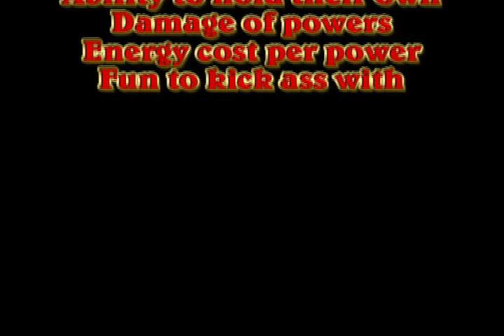Top Five Characters - X-Men Legends II: Rise of Apocalypse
All game play provided by me. Also, keep in mind that these are my top five picks. Everyone has their own likes and dislikes. Feel free to post a comment informing us what your top five would be.

5. Sunfire
Okay, I'll admit it: Picking a fifth character in this top five was slightly difficult simply because the top four usually comprise my team. However, Sunfire has a Flame Sword that does massive damage against enemies. If it fails to kill them, it'll add fire damage to them nonetheless. Also, he has flight.

4. Iron Man
Iron Man's strength lies in his melee combat. He already has the might to back his punches. But it's his Motion Amplifier that increases that melee damage. While he does have some projectile attacks, they use up too much energy, but used with Motion Amplifier (which basically uses none) it works wonders. Also, he has flight and a healing factor.

UNLOCKING IRON MAN:

Many people have asked how to get Iron Man and rather than reply to each person individually, I thought I'd answer here. In XML2 there are five acts you explore. Act one is in Genosha, act two is in the Savage Land, etc. In each act, you have the opportunity to find up to SIX homing beacons. You only need to collect four per act so if you find four, the other two become XP points.

Once you collect four, a secret bonus area gets unlocked back at home base. The bonus area is a portal that looks like the Blink portals. Enter through it, fight some bad guys and collect a piece of Iron Man's armor. You will collect one piece per the first four acts. In act five, rather than collecting a fifth piece, you'll encounter Tony Stark. If you have all four pieces of armor, he'll join your team and turn into Iron Man. If you don't, he'll stay in that area until you find the pieces you're missing. (Then go back to the area, talk to him again and he'll join.)

3. Iceman
It's no wonder that Iceman is considered one of the most powerful mutants in the Marvel Universe. Extreme cold is devastating and Iceman uses the Cold Crush to full effect. It'll freeze an initial target it hits but then slow all other targets within radius as well. And let's not forget COLD SNAP... Also, he has an Ice Slide similar to flight but it adds knockback as well.

2. Deadpool
Let's face it: Deadpool just kicks ass. He'll plow through a group of enemies like nothing. His Rupturing Jab adds massive bleed damage and doesn't take much energy making it a lethal combination. His ultimate attack, NITROGEN BLAST, adds cold damage and freezes enemies as well. Also, he has the ability to teleport as well as a healing factor.

1. Nightcrawler
Nightcrawler just plain rules...as long as you dont add any points to Teleport Attack. If left empty, his Teleport Frenzy uses NO energy per use meaning teleport to your heart's content! If used in conjunction with Shadow Master, he'll become nearly invisible making him difficult for enemies to attack.